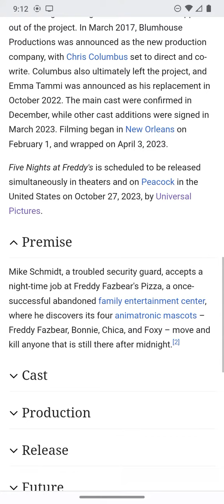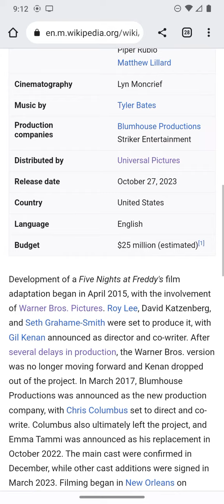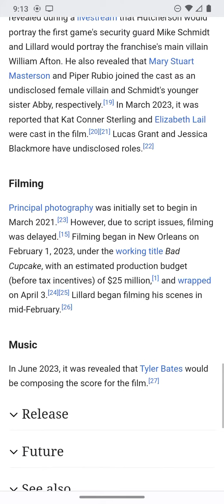Five nights at Freddy's review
Mike Schmidt, a troubled security guard, accepts a night-time job at Freddy Fazbear's Pizza, a once-successful abandoned family entertainment center, where he discovers its four animatronic mascots – Freddy Fazbear, Bonnie, Chica, and Foxy – move and kill anyone that is still there after midnight